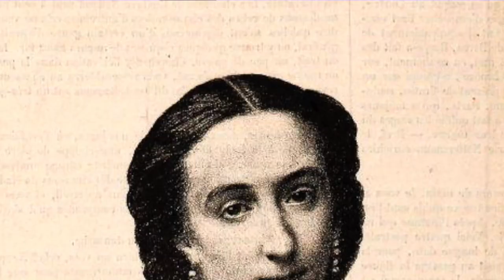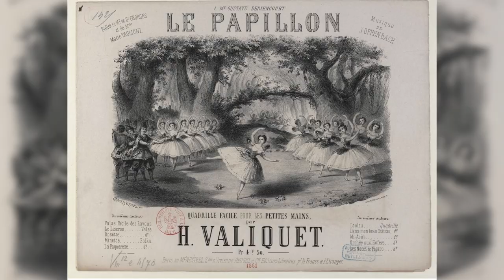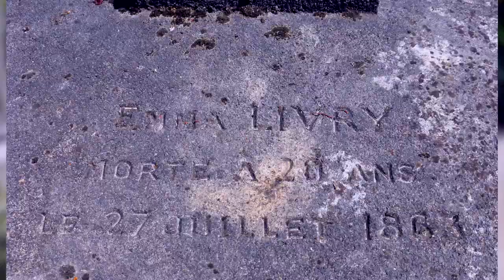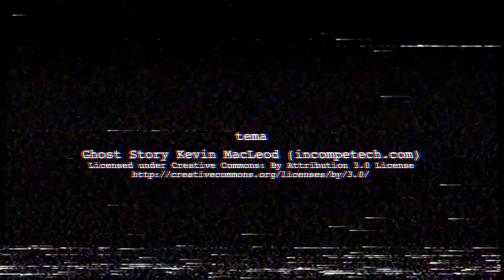Arquivo Paranormal - Episódio #1 - Emma Livry, a bailarina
ARQUIVO PARANORMAL - EPISÓDIO #1
EMMA LIVRY, A BAILARINA

As vidas passadas são um assunto que desperta a curiosidade de muitos, mas poucos são os que realmente conseguem descobrir quem foram noutras vidas.
Quando, depois de uma regressão, se conseguem identificar elementos e situações que de facto aconteceram, confirmando tudo o que se passou, a forma como é encarada a nossa existência altera- se.

Para fazer parte deste arquivo paranormal, contando as tuas histórias, entra em contacto através de e-mail ou Facebook Messenger.
Visita também a página do Facebook, Twitter e Instagram para ficar a par de todas as novidades.